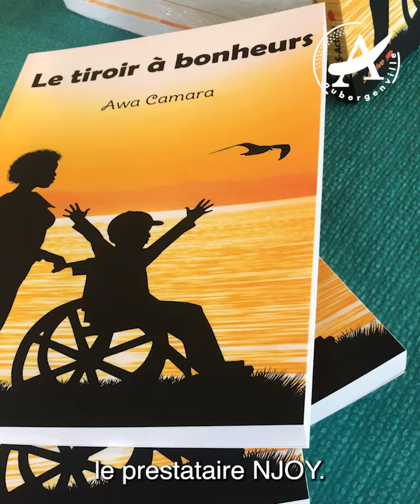LES AIDANTS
Ce samedi 27 janvier, s’est tenue la deuxième édition du forum des aidants. Retour sur cette belle après-midi.